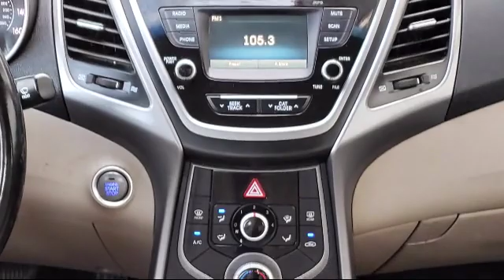2016 Hyundai Elantra Sedan Value Edition Arlington Mansfield Grand Prairie Dallas Fort Worth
2016 Hyundai Elantra Sedan Value Edition Stock Number: GH674663 Vin:5NPDH4AE6GH674663.

Vandergriff Hyundai
1120 I-20 West